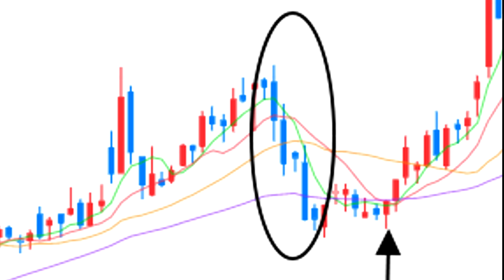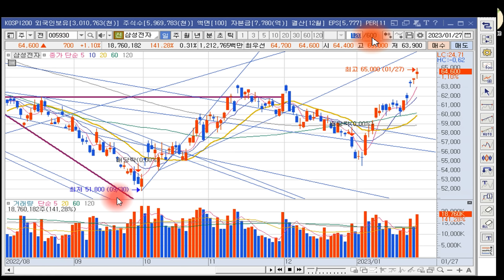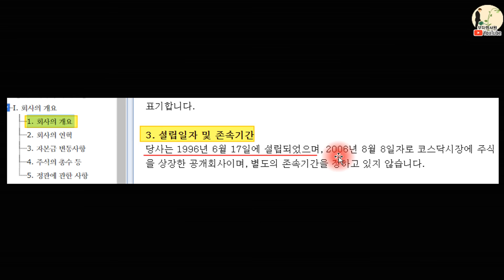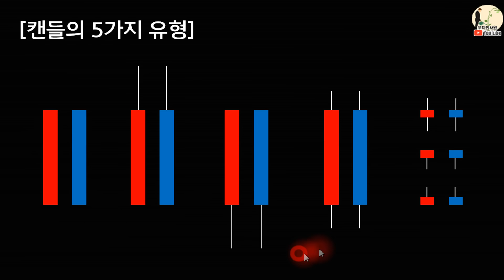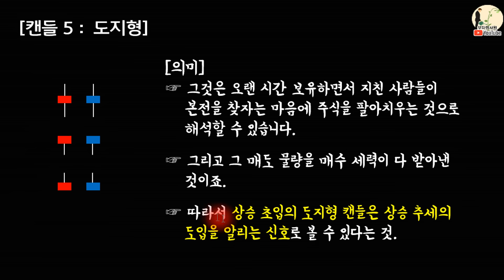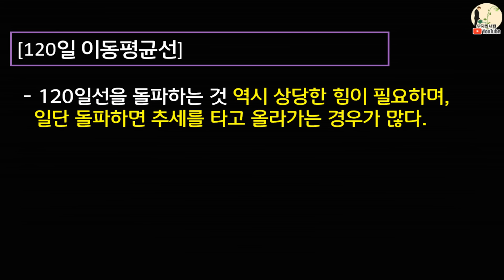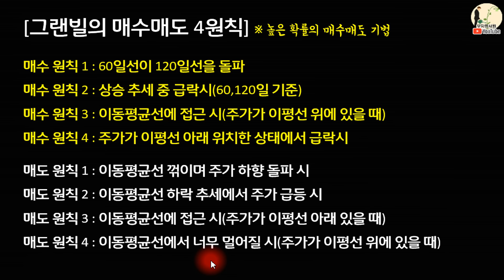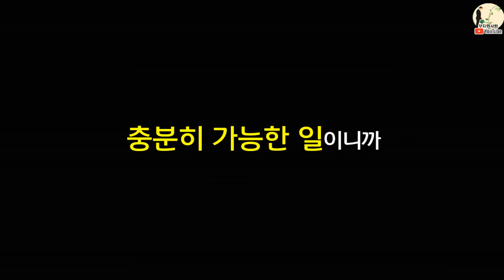주식시장에 100%는 없습니다. 하지만 정답에 가까운 높은 확률은 보여드릴 수는 있습니다(보컬 김형준)ㅣ실전투자 절대지식ㅣ주식초보 주린이를 위한 주식 강의, 투자 공부, 부자회사원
얼마 전 김작가tv 방송 댓글을 보니, 2년이 지나고 나서 김형준 투자자가 진짜 대단한 분이라는 글을 봤습니다. 그리고 그의 2014년 저서, 실전투자 절대지식을 읽고 그 댓글에 더 깊이 공감하게 되었습니다. 이 책이 우리나라 주식시장 발전에 기여하는 추천사의 말에도 공감합니다. 이 영상이 도움이 되었으면 합니다. 감사합니다!